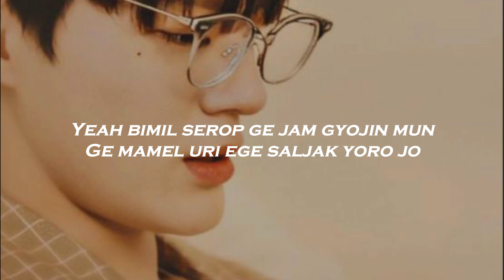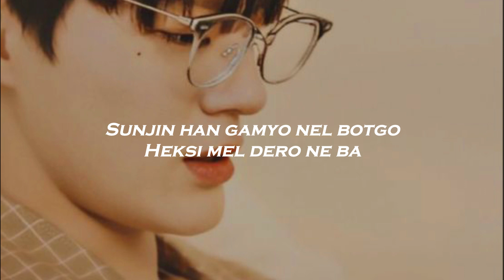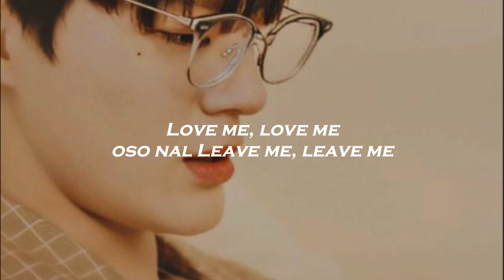IVE - "OFF THE RECORD" EASY LYRICS